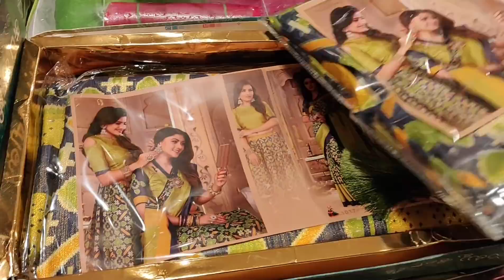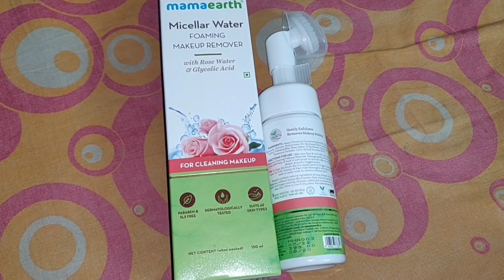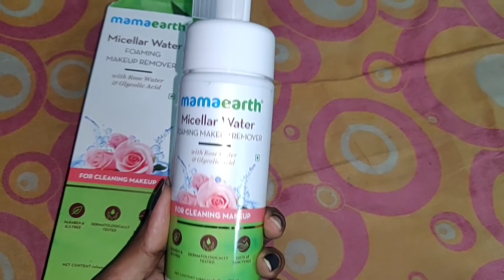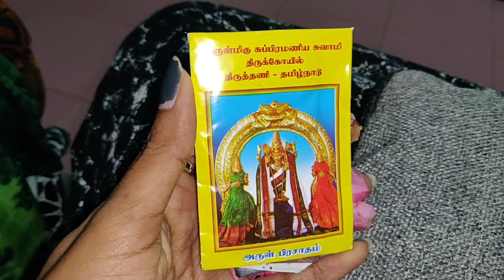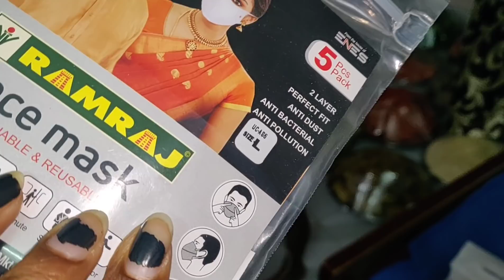Vlog | మేనమామ సాంగ్యం Preparations | AS😘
Hello

I'm AshaSudarsan

From Rayalaseema

In this vlog I have shared you Menamaama Sangyam Preparations & Mamaearth Rose Micellar Makeup Remover Face Wash , Mamaearth Rose Toner Review.

Takecare

Bye Byee